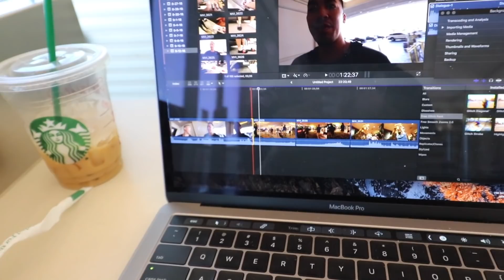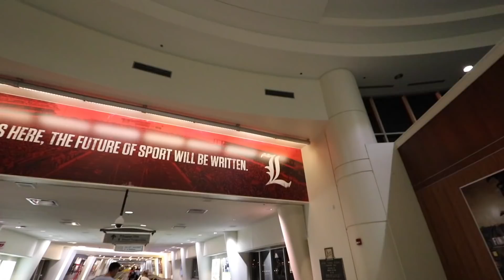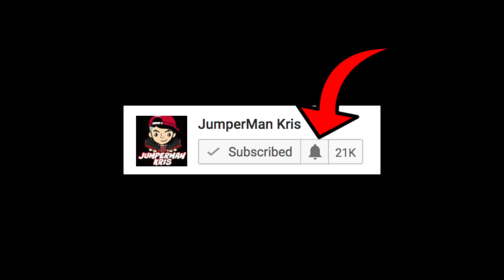TOOK "L" IN VEGAS BUT THESE WERE WAITING FOR ME BACK HOME "SUPREME CRAZY WEEK" | VLOG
Kik JumpermanAzn

Song